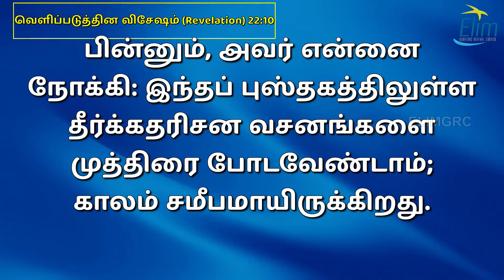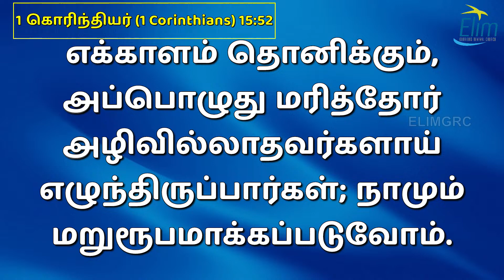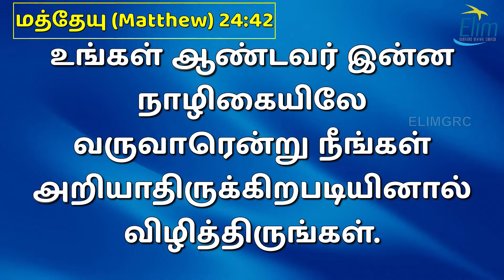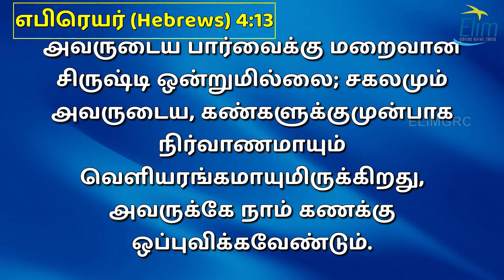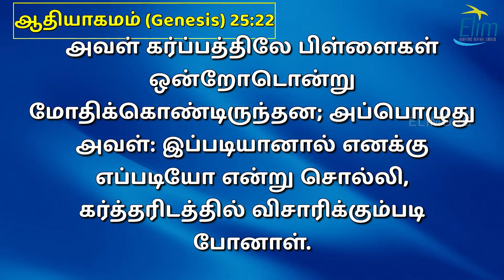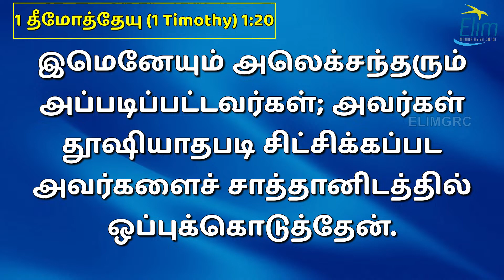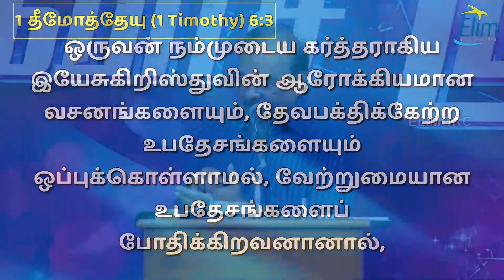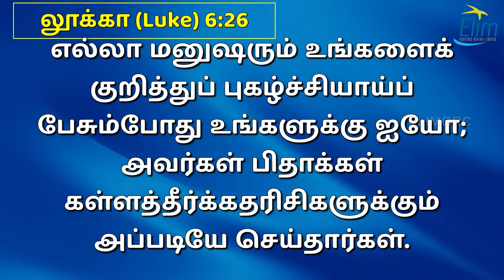Retelecast Day 2 Session 2🔴 LIVE 72வது திருப்பத்துர் பரிசுத்த உபவாச முகாம் Ps OSBORNE JEBADURAI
Antantulla Appam - Tamil |   -  September - 2024 | Daily Devotion

For 24 X 7 prayer support:
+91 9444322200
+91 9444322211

Account Name : Elim Glorious Revival Church
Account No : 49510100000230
IFSC CODE : BARB0KODAMB(fifth character is Zero)
Bank     : Bank of Baroda
Branch :  Kodambakkam

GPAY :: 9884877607